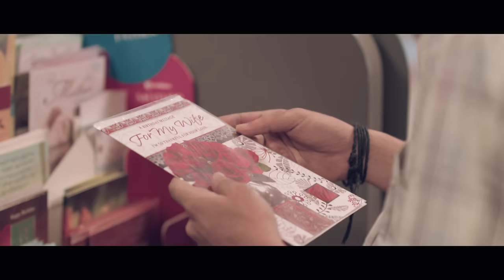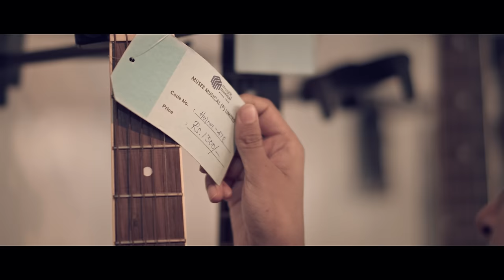Pudhidhaai | Mudhal Nee Mudivum Nee | Darbuka Siva | Jonita Gandhi | Keerthi | Super Talkies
New beginnings and new memories! Presenting the nostalgia-inducing Pudhidhaai from DarbukaSiva's MudhalNeeMudivumNee! Travelling through memory lane, this fun number sung by JonitaGandhi is sure to make you fall in love with the city a little more!

Watch the official Tamil song video here!

Composer’s Note:
The sounds of ukulele strums and the reggae groove somehow makes me think of holidays, the beach and the times that were spent joyfully, living every moment to its fullest. This music blends with the sights and sounds of Madras seamlessly, to create a perfect canvas for some unadulterated teenage-like fun and to make some memories for life. After all, this is what songs are for.
-Darbuka Siva

Movie - Mudhal Nee Mudivum Nee
Song - Pudhidhaai
Singer - Jonita Gandhi
Composer - Darbuka Siva
Lyrics - Keerthi

Core Performers:
Amritha Mandarine, Goutham Raj CSV, Harini Ramesh, K.Harish, Kishen Das, Manjunath Nagarajan, Meetha Raghunath, Naren Vijay, Purva Raghunath, Rahul Kannan, Sacchin, Sharan Kumar, Varun Rajan

Written and Directed by Darbuka Siva
Editing - Sreejith Sarang
Cinematography - Sujith Sarang
Lyrics - Keerthi
Art - Vasudevan
Promotional photography - G Venket Ram
Designs - Kannadasan
PRO - Nikkil
Audiography - Seed Studios
Produced by Super Talkies - Sameer Bharat Ram

Musicians:
Acoustic Guitar, Ukulele, Electric Guitar, Bass Guitar - Keba Jeremiah
Keyboard - Shyam Benjamin
Music arranged and programmed by Darbuka Siva
Mixed and Mastered by Balu Thankachan at 20dB Soundstudios, Chennai.
Assisted by Elwin Joseph, Hariharan

Recorded at:
Seed Studios, Chennai
20 dB Soundstudios, Chennai

Recording Engineers:
Dheeleben, Hafeez, Avinash Sathish

Music video credits:
Colourist - Naveen Sabapathy
VFX - Vydeswar